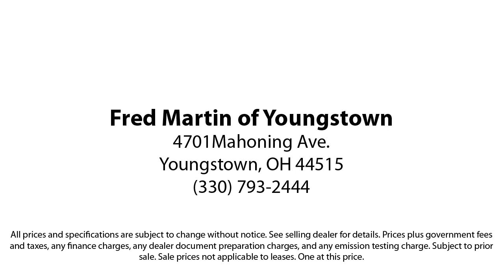2022 Ford F-150 Lariat SuperCrew Youngstown New Castle Kent Warren Boardman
2022 Ford F-150 Lariat SuperCrew Stock Number: F20119A Vin:1FTFW1E54NFA21425.